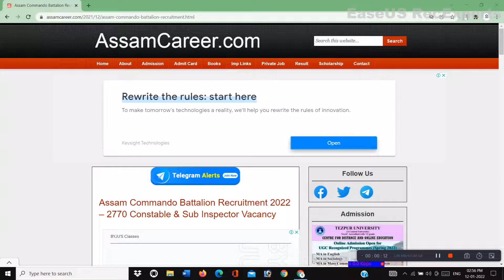Assam Commando Battalion Recruitment 2022 – 2770 Constable & Sub Inspector Vacancy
Online Application